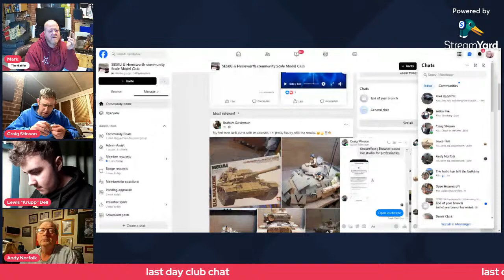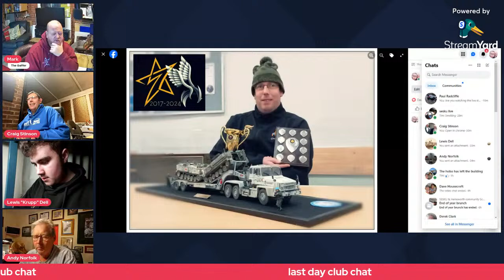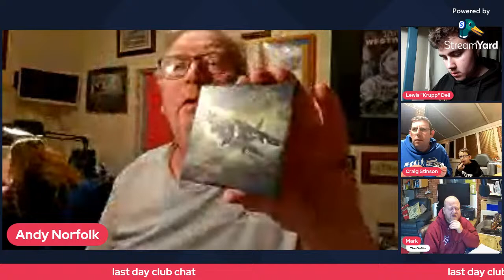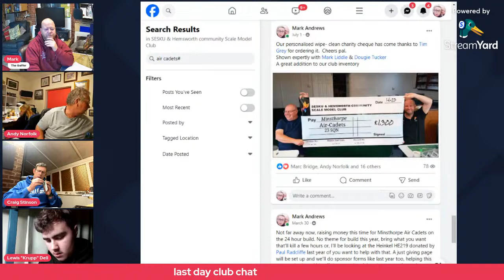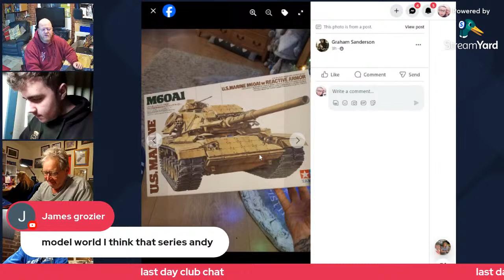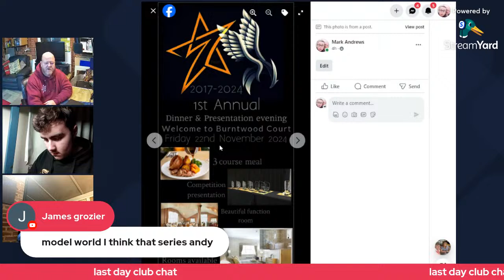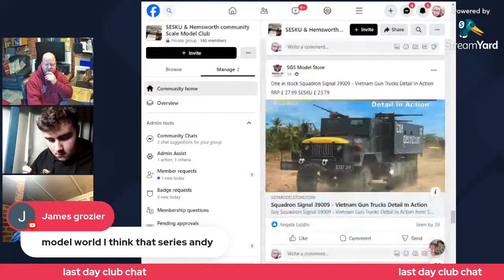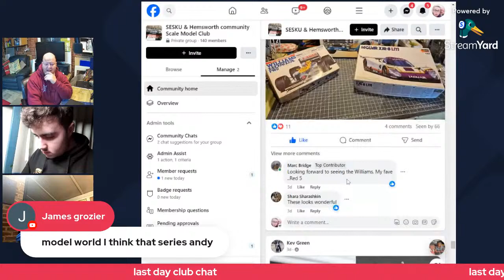Final day season 6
As club comes to an end for 2023 we discuss the year, today's final meeting and what's on your Christmas wish list.  What have you got your eye on, pop along and let us know